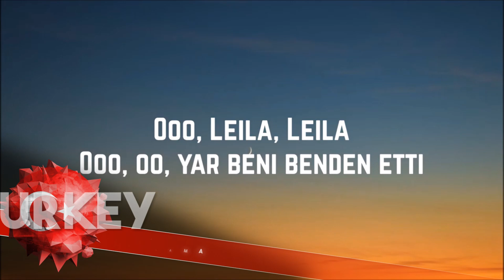Semi Final 2 • Atlanta • Dynamite Song Contest #9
► Welcome to the 9th Edition of the Dynamite Song Contest. The contest takes place in Atlanta, United States after Unsecret & Neoni won in London with their song "Fallout".
► This video is the Semi Final 2 Recap.
► Vote in the comments with the 12, 10, 8-1 system.
► All participants in this semi final have to vote. If you're not in, you can still vote as televote !

► Thanks to Sylwix ESC for making this edition's design !